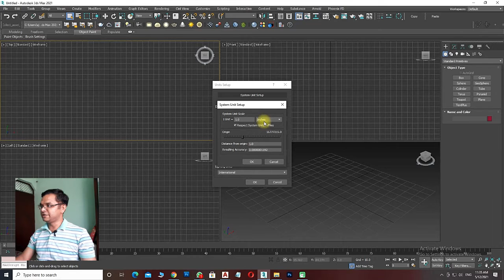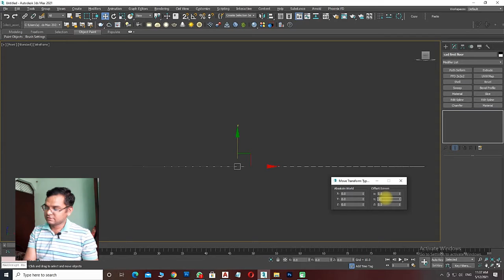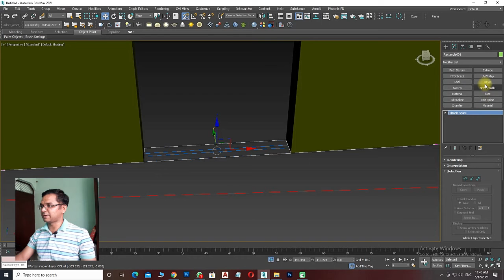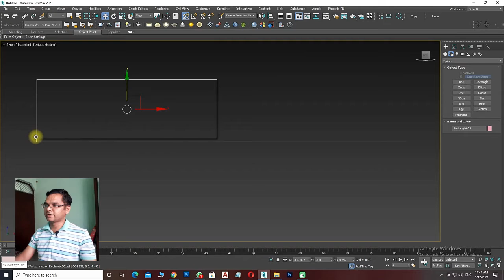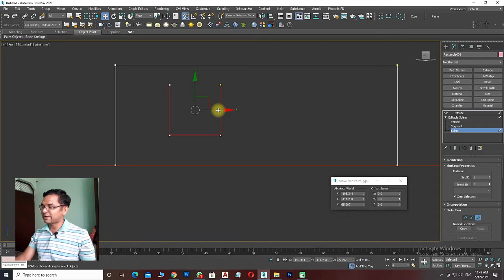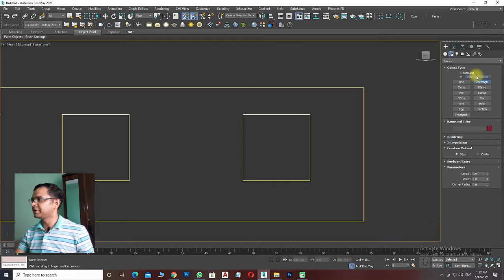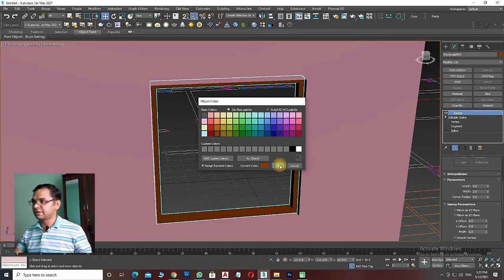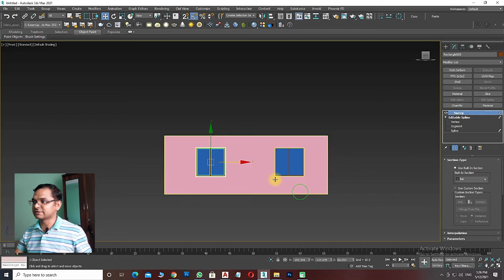BASIC 3D MODELLING OF A HOUSE IN 3DS MAX/ PART 1/ HINDI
HELLO FRIENDS,
                                 WELCOME TO QUICK 3DS . WE SHARE KNOWLEDGE ON 3DS MAX, VRAY , PHOTOSHOP  AND MUCH MORE . IN THIS VIDEO WE DO BASIC 3D MODELLING OF A HOUSE .
IF YOU LIKE OUR VIDEOS THEN DON'T FORGET TO SUBSCRIE AND SHARE OUR VIDEOS AS IT WILL HELP US TO GROW A LOT.
3ds max modelling# vray photoshop # house modelling